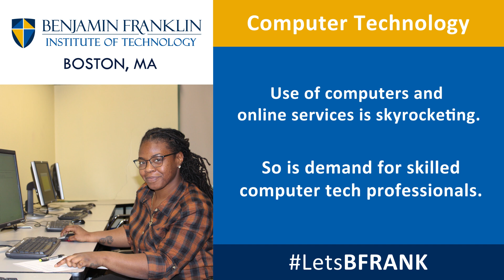Be in High Demand with Computer Technology Certifications from FC Tech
With the surge in use of work-from-home technology and online services, there is a growing need for entry-level programmers, web developers, PC repair technicians, IT support professionals, database managers, and systems analysts. Franklin Cummings Institute of Technology’s Computer Technology certificate programs teach the skills you need to boost your resume to the top of the pile. Computer support specialists earn a mean salary of $60,000 a year in Massachusetts and pay for other computer professions can be even higher. Our programs prepare you to earn key industry certifications in just months.